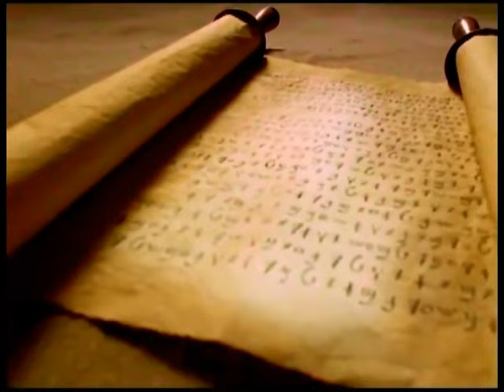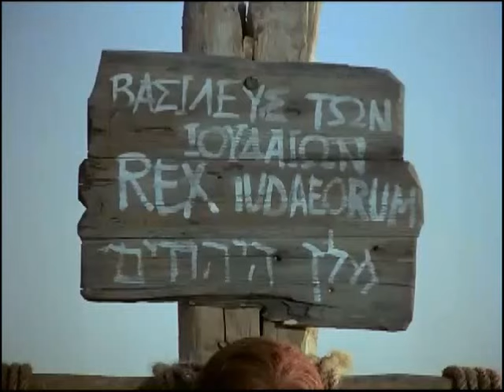The Story of Jesus - Nepali Language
Nepali Language Version.